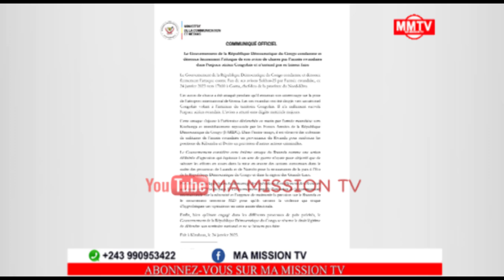⛔️URGENT EAC,FARDC⛔️FATSHI EN D@NGER,TANZANIE FR@PPE, LA SEULE A C0MMB@TTR€